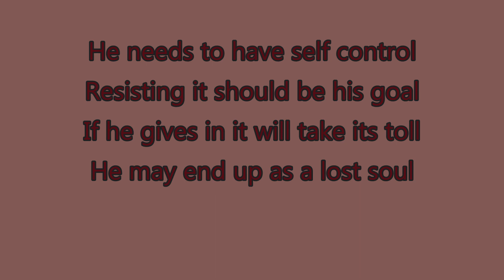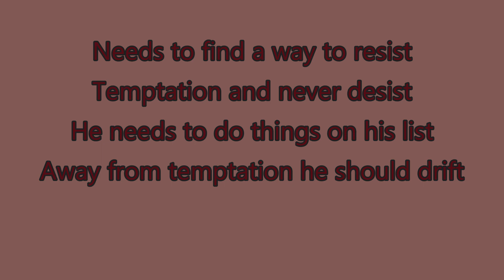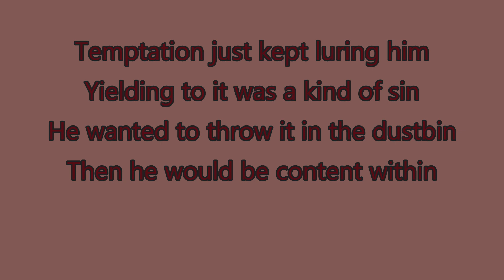Temptation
Kindly excuse my singing. I just can't help it. It's so embarrassing. But I have no other option.